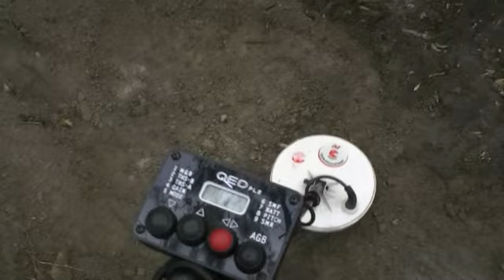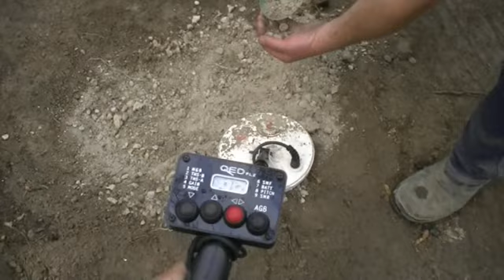Detecting Gold with QED PL2 Sept 2018